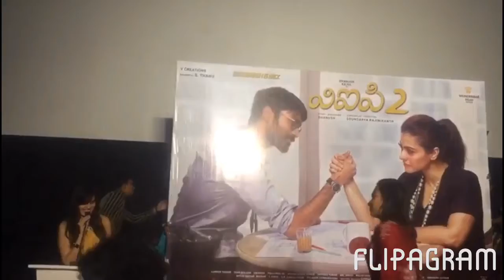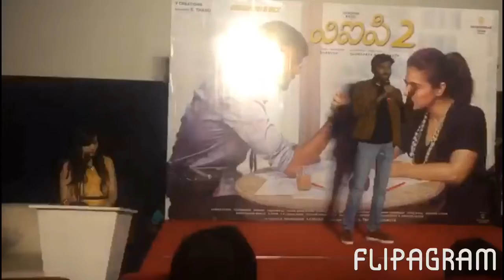With the Singer & writer of Kolaveri di - the man Himself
Alongwith soundarya rajnikanth mam the director, a quick interaction with the stars